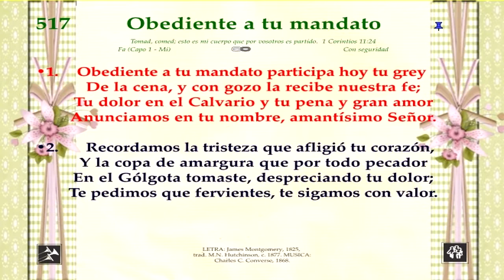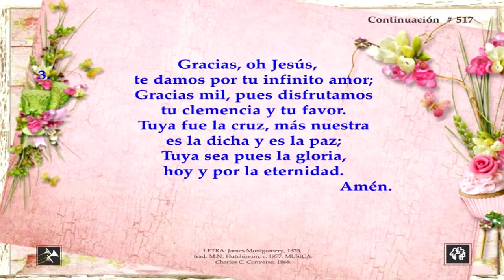Himno 517 Obediente a Tu mandato Video, pista y letra